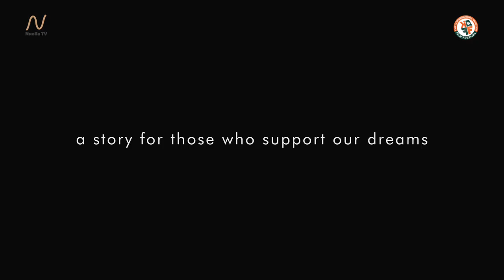Miles to Fly Trailer - KIAFF 2021 | Nuella TV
Welcome to the first edition of Kwetu International Animation Film Festival (KIAFF), where Nuella.tv will stream over 50 animated films from all over the world, on the 2nd and 3rd of April 2021.

An ambitious boy is torn between his dreams of becoming a pilot and helping his mother's bakery to survive.

Director:
Kua Soo Kuan